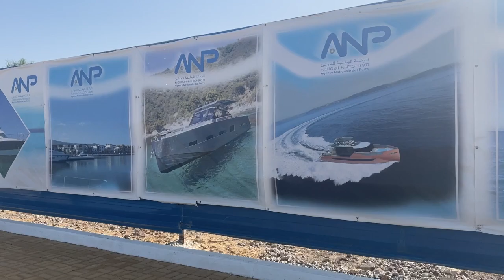زوجي يريد زيارة fnidik وأنا مارينا سمير الذي سيفوز🇲🇦Marina smir comment c’est plein de gens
Music lien :⬇️ Kyrylo Zaplotynsky